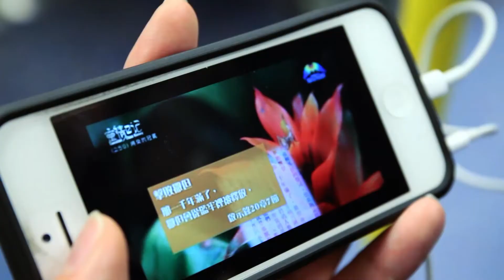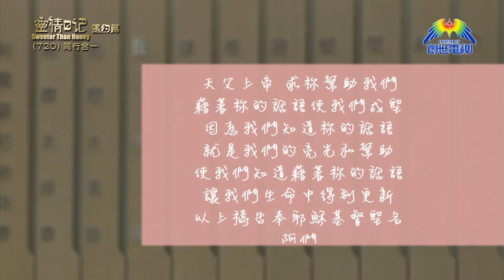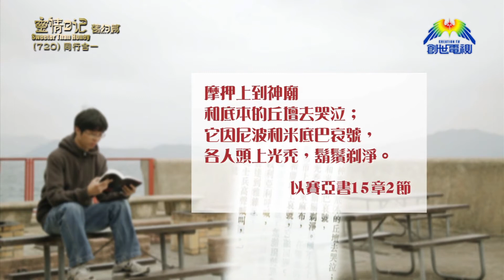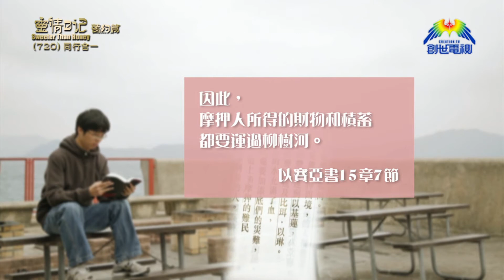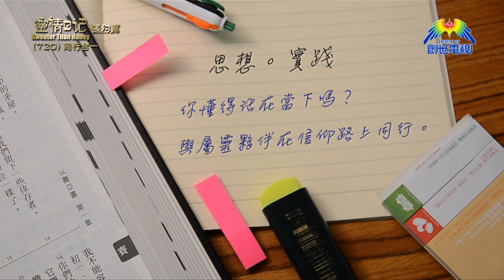《靈情日記 - 舊約》- 第720集﹕同行合一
基督教香港信義會
道恩堂堂主任
劉其盛牧師
《以賽亞書》15章1-9節